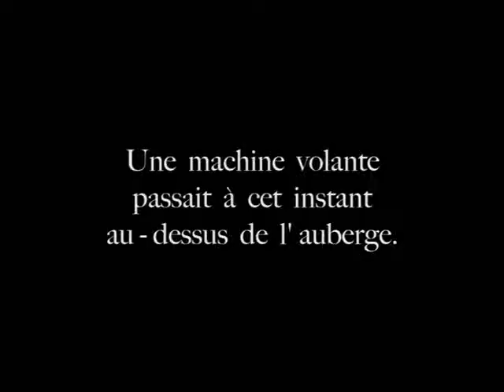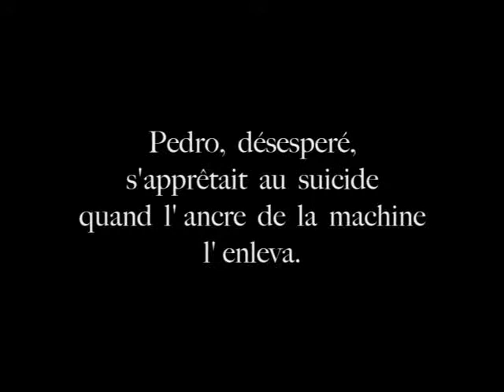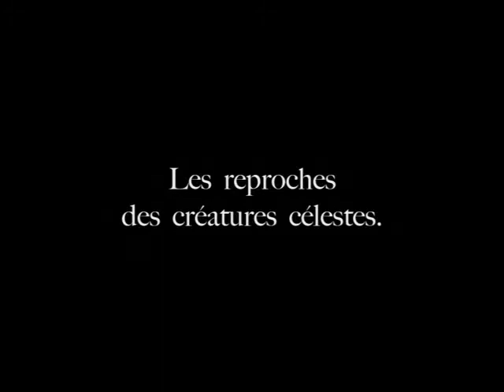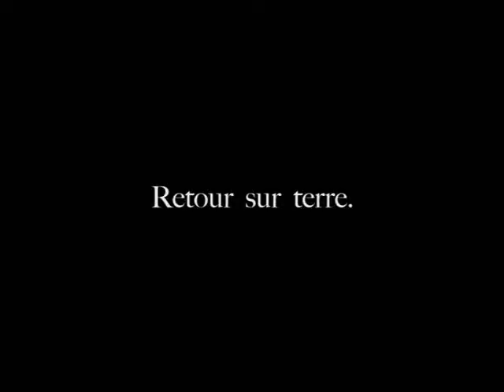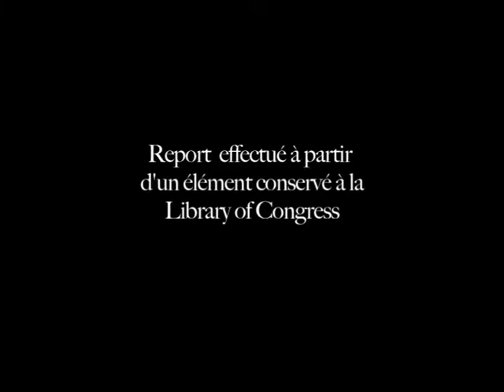Clair de lune espagnol (Claro de luna español) [1909]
Dirigida por Étienne Arnaud y Émile Cohl
Poducida por Charles Pathé
Productora audiovisual Société des Etablissements L. Gaumont
Distribuida por Société des Etablissements L. Gaumont
Fecha de estreno, Marzo de 1909
País, Francia

Pedro, con el corazón roto, sale de un bullicioso café después de tener una pelea de celos con su amada dispuesto a suicidarse tir´ndose dese una venta en lo alto del edificio, pero es atrapado por el ancla de una máquina voladora que pasaba sobre la posada en ese momento, y lo lleva junto a la Luna. Furioso, porque la Luna se burla de, él lanza contra ella una piedra, le dispara y, por último, le lanza un hacha clavándosela. Después de que Pedro recibe el reproche de tres estrellas, es arrojado a la Tierra en brazos de su amada, quien se alegra de tenerlo e vuelta.